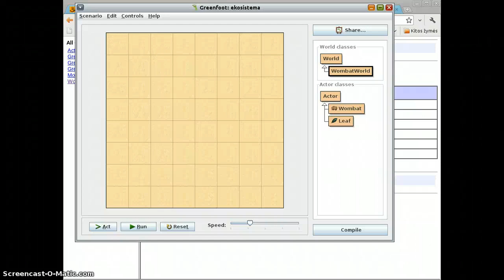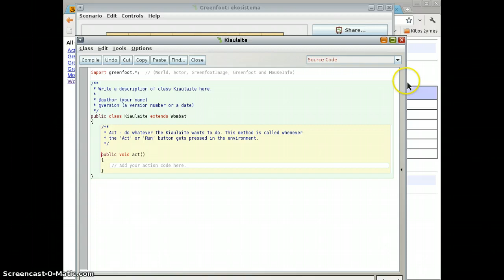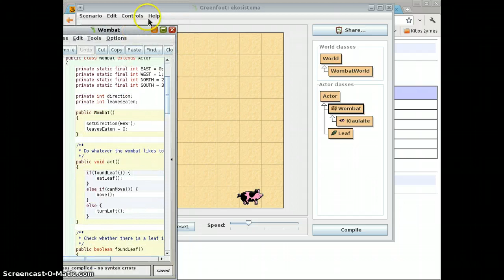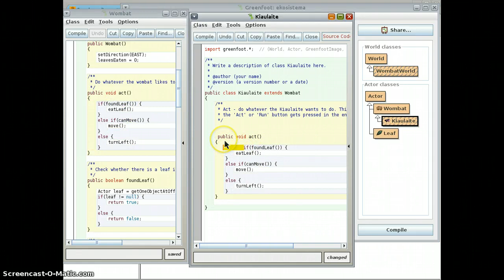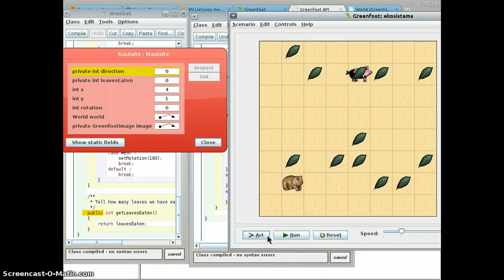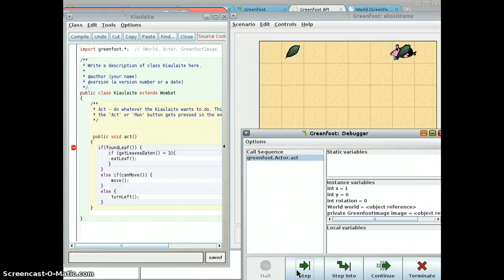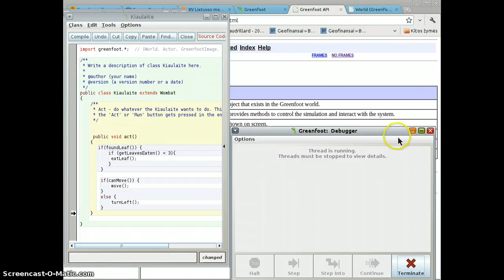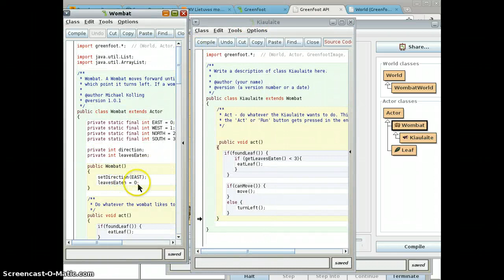GreenFoot 3 - naujos klasės kūrimas (išvedimas) ir veikimo analizavimas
GreenFoot 3:

act() funkcijos perrašymas išvestoje klasėje
+ lapų valgymo ribojimas :)
tėvinės klasės "private" kintamojo leavesEaten reikšmės sužinojimas per  pagalbinę funkciją   getLeavesEaten()